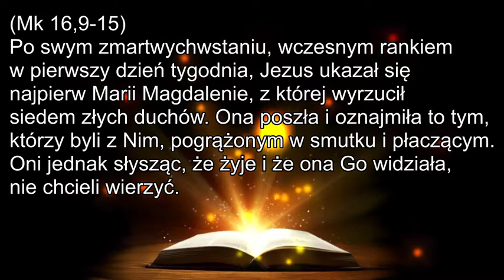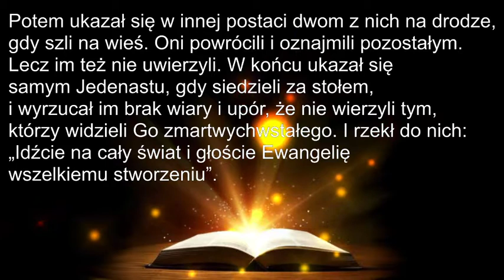Ewangelia na dzisiaj z komentarzem.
20:45 zaczynamy
1. śpiew "Chcę uwielbiać Twoje Imię"
2. Ewangelia z dnia  (Mk 16,9-15)
3. Podzielenie się tym, co mi mówi dzisiejsze Słowo Życia
4. śpiew "Chcę wywyższać Imię Twe"